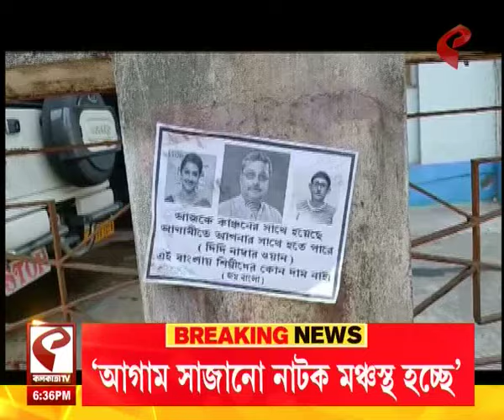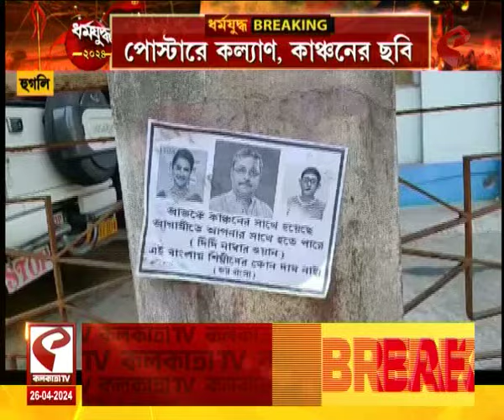Rachana Banerjee | কাঞ্চনকে প্রচার গাড়ি থেকে নামিয়ে দিয়েছেন কল্যাণ, রচনাকে সাবধান করে পোস্টার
website link for this copy :
@Kolkata Tv